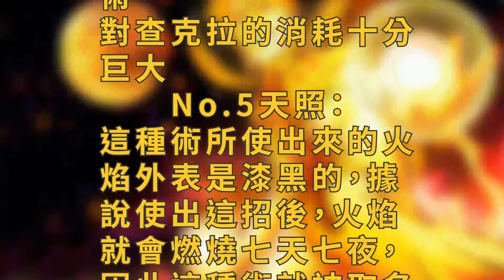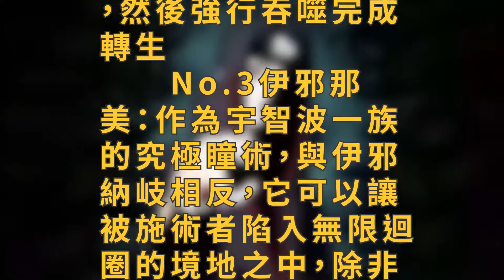盤點火影忍者最強忍術，鳴人墊底，第一沒人不服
No.6仙法·風遁·螺旋手裏劍：風遁·螺旋手裏劍”的仙術加強版，將高度凝練的仙術查克拉維持旋轉並拋出。連二大仙人都驚歎的術。對查克拉的消耗十分巨大。

　　No.5天照：這種術所使出來的火焰外表是漆黑的，據說使出這招後，火焰就會燃燒七天七夜，因此這種術就被取名為代表著“太陽神”的名字，但是在使用術的時候，必須使用到“萬花筒寫輪眼”，因此學會這種術的人並不多。